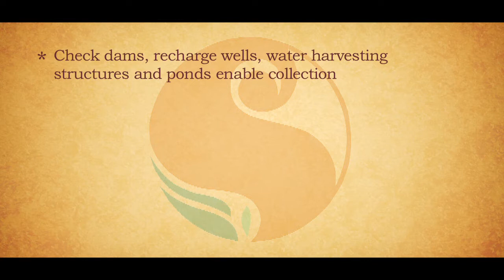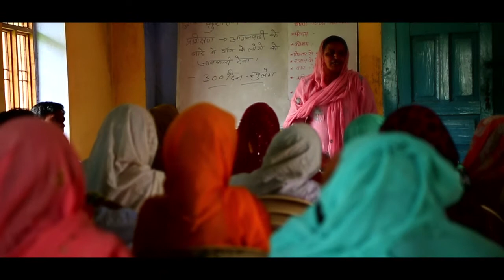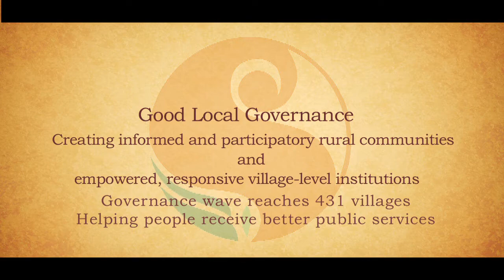Introduction to S M Sehgal Foundation: A rural development NGO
The mission of S M Sehgal Foundation (“Sehgal Foundation”), a two-decade old organization working for rural development, is to strengthen community-led development initiatives in order to achieve positive social, economic, and environmental change.

The founders, Dr. Surinder (Suri) and Mrs. Edda Sehgal, established the S M Sehgal Foundation as a public, charitable trust based in Gurgaon, Haryana, in 1999, with the objective of improving the quality of life of the rural poor. Informed by Suri’s long and distinguished career in the global seed industry, they used their financial resources and combined skills in business and in agriculture to create a foundation that would make a positive and sustainable difference in rural India.

With support from donors and partners, Sehgal Foundation works together with rural communities to create viable programs for managing water resources, increasing agricultural productivity, and strengthening local participation through village-level institutions and citizen participation and transform lives one school at a time. The foundation team’s emphasis on gender equality and women’s empowerment is driven by the realization that human rights are central to developing every person’s potential.

As an emerging knowledge leader on rural development issues in India, the foundation team relies on participatory research, impact assessment, interactive dialogue, and community media as rigorous practical tools for taking informed actions and achieving sustainable results.